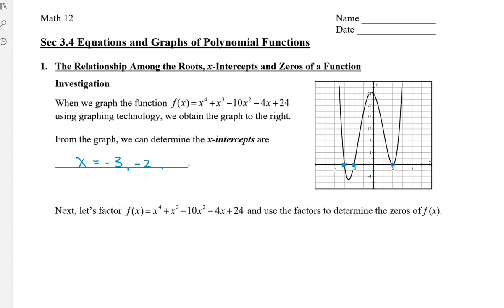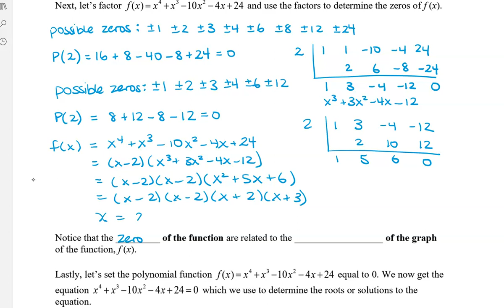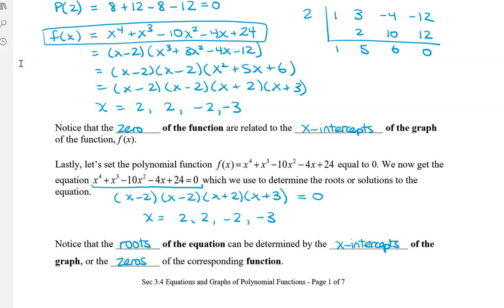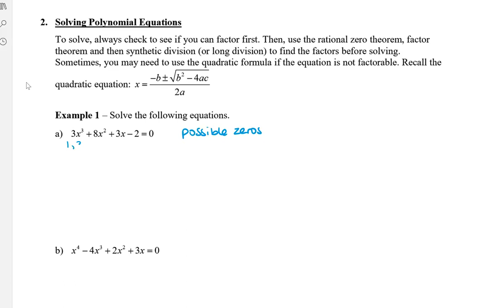Math 12 - Sec 3.4 Solving Polynomial Equations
This video shows you the difference and the relationship between the x-intercepts, zeros and roots of a polynomial function/equation. I also show you how to solve polynomial equations with rational, irrational and complex solutions.